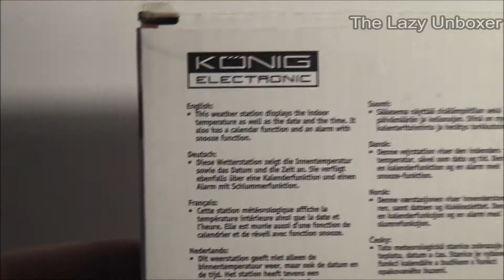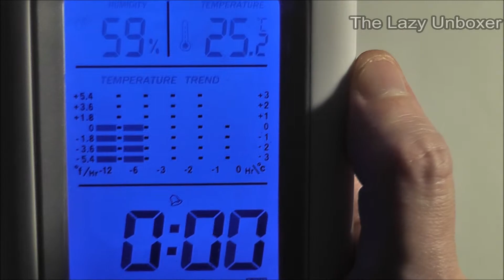König Weather Station KN-WS106 (unbox & test)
Weather Station KN-WS106 by König Electronic (powered by 3x AAA batteries, not included.) Measures humidity and temperature, time and date can be set, has alarm function and backlight is strangely enough activated by sound (80db) or pressing SNZ button (any button makes enough noise to turn on backlight though).

- Features -
Temperature range: 0 - 50C (32 - 122F)
Humidity range: 20-90%
Max/Min temp and humidity records
Calender, time and alarm
Sound controlled

Package includes:
König Weather Station
Instruction manual